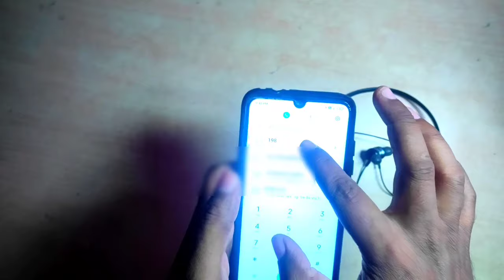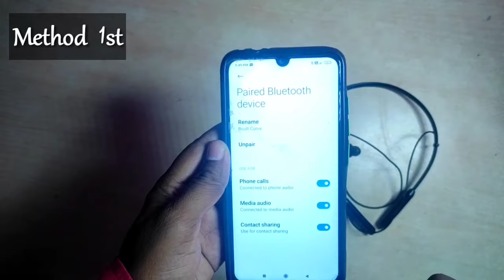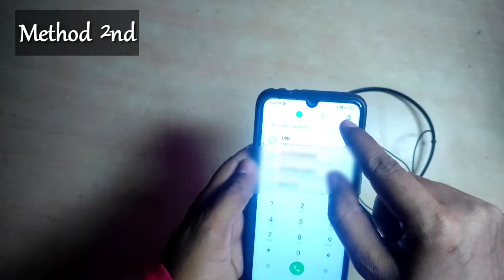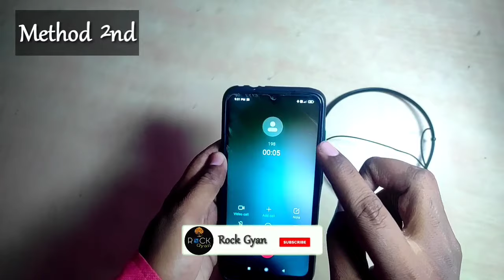Earphone Not Working On Call | Voice Not Going Through phone With Bluetooth Earphone Mic Problem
Voice Not Going Through phone With Bluetooth Earphone  Mic Problem